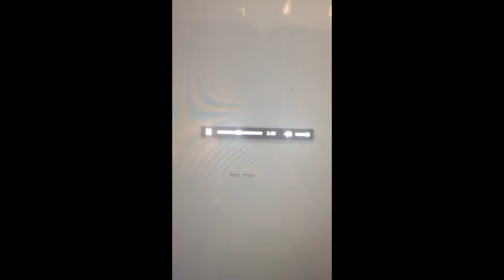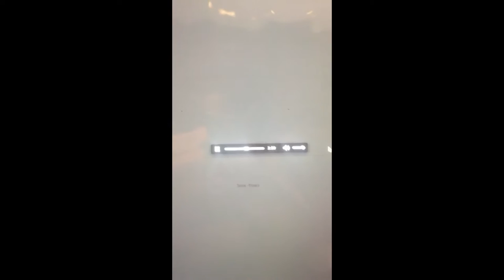Nate Maloley Snapchat Story 1-10 May 2016